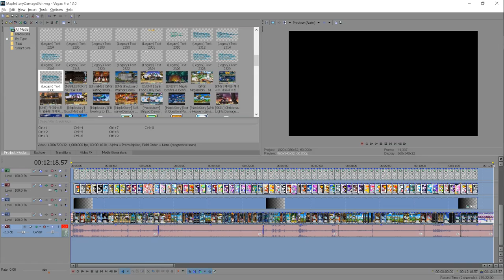Ayumilove MapleStory Damage Skin Preview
Ultimate MapleStory Damage Skin Preview! This video presents one big portion of the damage skins available from different MapleStory server/region.

Damage Skin Catalogue
0:05 - Basic Damage Skin
0:15 - Monochrome
0:25 - Monster Park
0:35 - Hangul
0:45 - Spookybones / Halloween
0:55 - Transparent
1:05 - Lightning
1:15 - Jelly Beans
1:25 - Donut
1:35 - Bonfire
1:45 - Pink Bean
1:55 - Murgoth
2:05 - Sweet Han Gwa Skin
2:15 - Henesys
2:25 - Ice Cube
2:35 - Lovely Heart
2:45 - Soft Serve
2:55 - Stripes
3:05 - Krakian
3:15 - Heart Balloon
3:25 - Gold Dragon
3:35 - Secret Question
3:45 - Springtime Breeze
3:55 - Snow
4:05 - Christmas Light Bulb
4:15 - Irena's Band
4:25 - Neon Sign
4:35 - Nohime
4:45 - Snowflake
4:55 - Star Planet
5:05 - Fireworks
5:15 - Mercedes
5:25 - Phantom
5:35 - Anniversary Maple Leaf
5:45 - Fried Chicken
5:55 - Chinese Marshmallow
6:05 - Monotone
6:15 - Mulung Dojo
6:25 - April Fool
6:35 - Dried Out
6:40 - Heavy Impact
6:50 - Yeti and Pepe
7:00 - Couples Army
7:10 - Heavy Impact V2
7:20 - Golden / Gold Richie
7:30 - Earth Day
7:40 - Chalk
7:50 - Kanna
8:00 - Orchid
8:10 - Black Heaven
8:20 - Lotus
8:30 - Digitalized
8:40 - Party Quest
8:50 - Orange Mushroom
9:00 - Slime X Orange Mushroom
9:10 - Star
9:20 - Breath of Fury
9:30 - Nine-Tailed Fox
9:40 - Rainbow Candy
9:50 - Hatsune Miku
10:00 - Keyboard
10:10 - Star World / Night Sky
10:20 - Nine-Tailed Fox V2
10:30 - Singapore Night
10:40 - Tote
10:50 - Pig Bar
11:00 - Demon
11:10 - Monster Balloon
11:20 - Violetta's Charming
11:30 - Bright Moon
11:40 - Cube (Kinesis Damage Skin)
11:50 - Credits